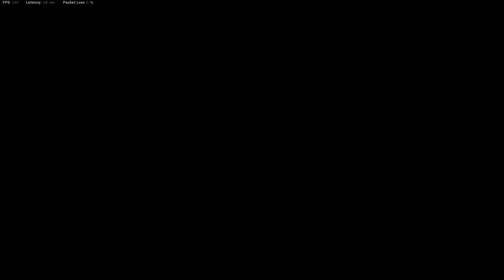So viele KILLS und TEAM WIPES - Es war ein Fest!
Das erste Spiel war nicht sehr spannend, deswegen gab es da nur die zwei Highlights am Anfang. Die zweite Runde dagegen war der Knaller! Ständig kamen irgendwo doch noch Gegner her, obwohl man viel weniger erwartet hat, aber alles in allem hats am Ende einfach gepasst!
Vielen Dank fürs zuschauen und schaut auch mal auf meinen Sozialen Medien vorbei!

The first game wasn't very exciting, so there were only the two highlights at the beginning. The second round, on the other hand, was amazing! Enemies kept coming from somewhere, even though you expected a lot less, but all in all it just worked out in the end!